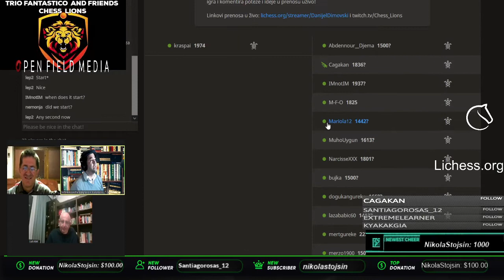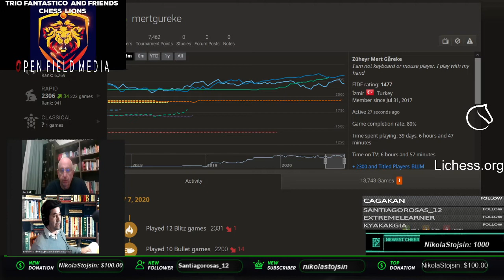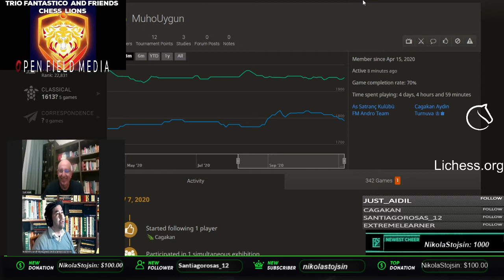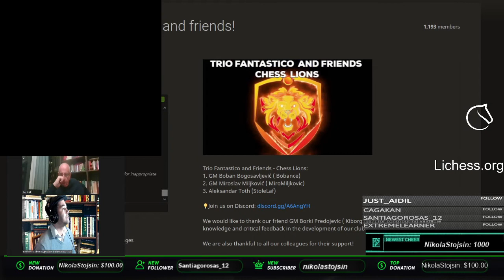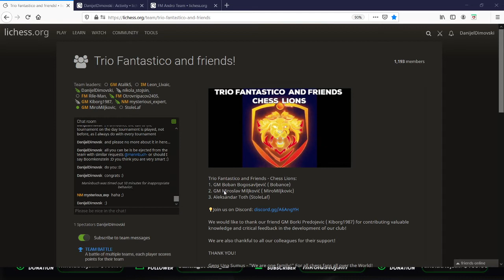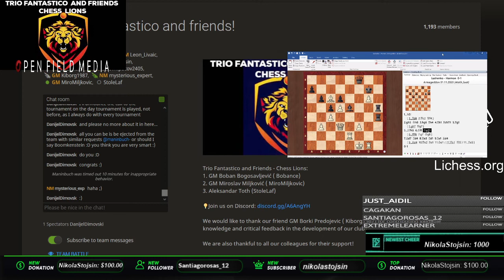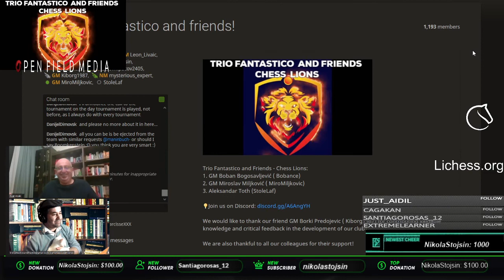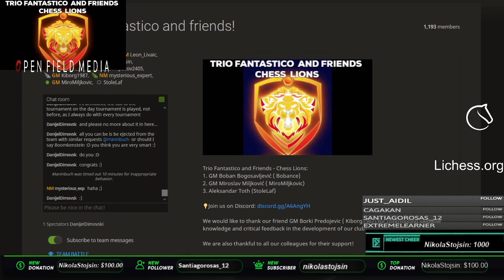Learn with Suat Atalik simul by GM Suat Atalik and organized by FM Andrija Obad on lichess org